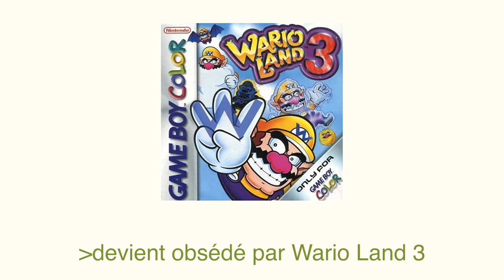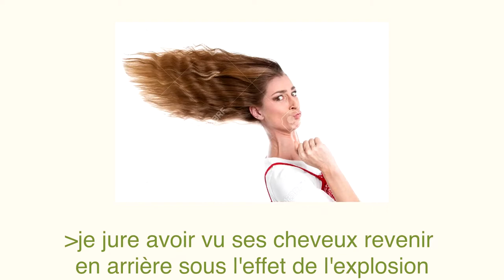The Wario Incident : A Greentext Stories (FR DUB)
J'ai vu plusieurs vidéos où des gens doublent cette histoire avec la voix de Wario, du coup j'ai voulu faire une version française "approximative" et d'ajouter quelques images pour illustrer et rigoler aussi.

La traduction que j'ai fait n'est peut être pas correcte, donc je m'excuse d'avance pour les fautes mais je trouvais ça drôle pendant que je doublais. En tout cas, si je dois le refaire au plus propre, je vais faire ça quand on sera à... nan je rigole.

Musiques :
- Stone Carving City (Wario Land Shake It)
- Wario Battle Canyon (Mario Party)
- Wario and Waluigi Theme (Mario Tennis Aces)
- Save Area (Kirby Super Star)

Voilà.